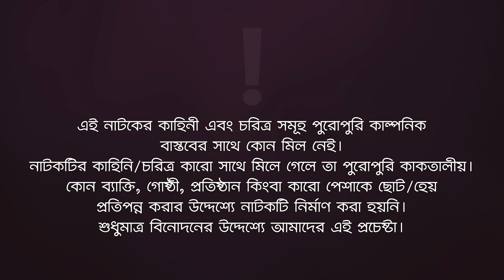Fokir Gram | ফকির গ্রাম | Bangla New Natok | Sajal, Sabuj, Ifti, Shahin, Rabina, Mim | EP 44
Presenting the official drama of Eagle Team’s “Fokir Gram Series” Script Written Sulyman Directed by Eagle Team. Produced by Kachi Ahmed.

Fokir Gram - New Natok 2023 - Fokir Gram Natok/ ফকির গ্রাম

Story/Script: Sulyman

Cast:  Anwarul Alam Sajal, Iftekhar Ifti, Azmayeen Meherab Elham, Sabuj Ahmed,  Mosaddik Shahin, Mohammad Jahangir Kabir, Lipu Mama, Rabina Rafin, Zara Noor, Sporshia Mim, Sagorika Islam Minha, Afreba Khan Mumu, Akash Islam, Sumon Patwary, Moklesur Rahman, FH Shaan, Rezvena Moushumi, Anjum Ara Nishi, Aditi Zaman Sneha, Mimo, Eshika Shinjon Sharoj, Jakir Sentu

Asst Director: Kamruzzaman Rana, Akram Dewan, SLD Sagor, Shafayed, Hanif khan
DoP:Johir Rayhan, Noyon Molla, Sajad

Edit: Anik Islam
Asst Edit: Junayd, Md. Badhon
Color: Md. Badhon
Background Score: Mahmudul Hasan Romance

Production Manager: Sumon Patwary, Jahangir Alam, Rana Sheikh
Production Assistant: Jahangir Alam, Babu Ahmed, Alomgir, Anamul, Maruf, Jony
Photographer: Hridoy
Camera Crew Assistant: Abu Saleh, Fokrul, Abdul Karim, Yeasin Arafat, Riyad, Shakil
Makeup: Forhad Ahmed
Makeup Asst: Tibru Tufan, Omor
Light: Alam Hossain, Nober Hossain
Light Supply: Sumon, Shamol Da, Liton, Alamin, Rahim, Robiul, Rasel
Trolley: Shabuddin, Mosharraf Hossain
Post: Eagle Creative House

🌟 Drama Channel

🌟 Music channel

🌟 Movies Channel